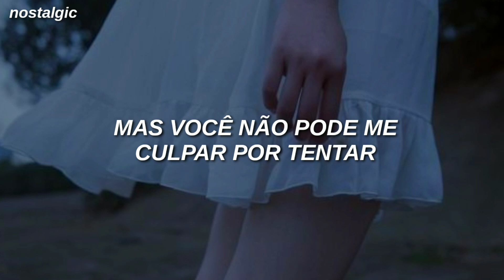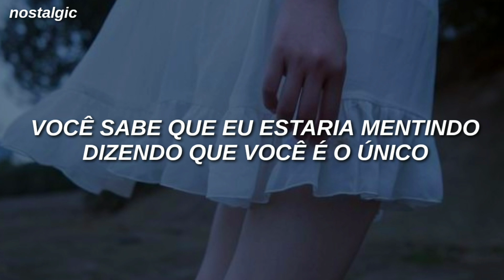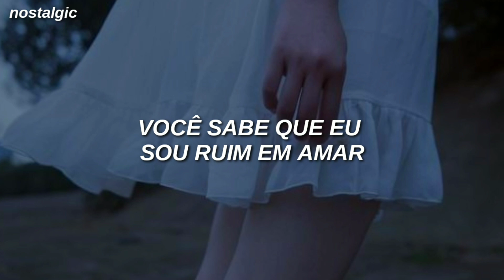Halsey // Bad At Love [tradução]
Letra

Got a boy back home in Michigan
And he tastes like Jack when I'm kissing him
So I told him that I never really liked his friends
Now he's gone and he's calling me a bitch again

There's a guy that lives in the garden state
And he told me that we'd make it 'till we graduate
So I told him that the music would be worth the wait
But he wants me in the kitchen with a dinner plate

That we're meant to be
But jealousy, jealousy, jealousy, jealousy
Get the best of me
Look, I don't mean to frustrate
But I always make the same mistakes
Yeah, I always make the same mistakes 'cause

I'm bad at love (ooh-ooh)
But you can't blame me for tryin'
You know I'd be lyin' sayin'
You were the one (ooh-ooh)
That could finally fix me
Lookin' at my history
I'm bad at love

Got a girl with California eyes
And I thought that she could really be the one this time
But I never got the chance to make her mine
Because she fell in love with little thin white lines

London girl with an attitude
We never told no one, but we look so cute
Both got way better things to do
But I always think about her when I'm riding through

That I'm in too deep
Get the best in me

Oh, you know, you know, you know, you know (ooh-ooh)
I'm bad at love, yeah (ooh-ooh)

I know that you're afraid
I'm gonna walk away
Each time the feeling fades

You know I'm bad at love (ooh-ooh)